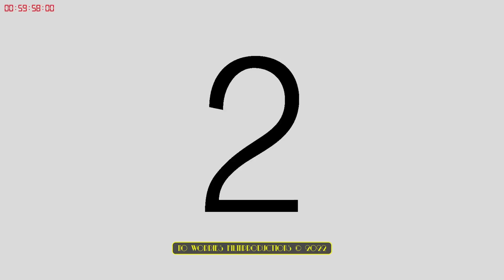Myra Abcoude Samenvatting